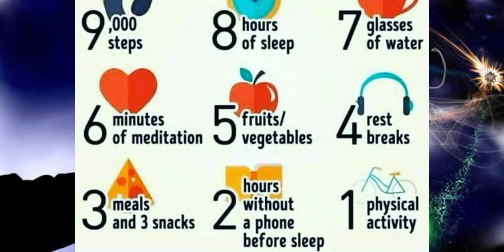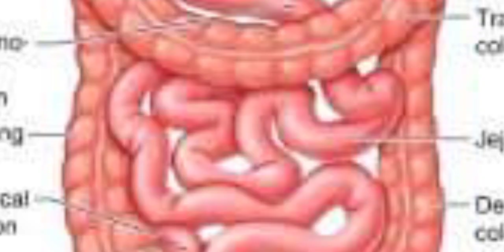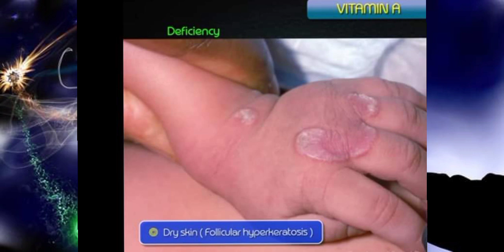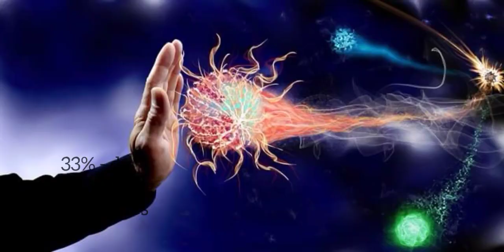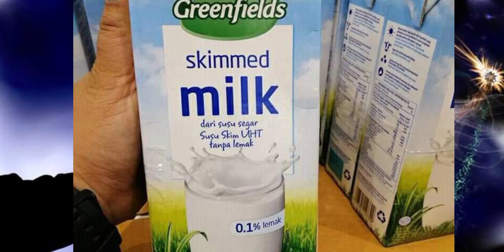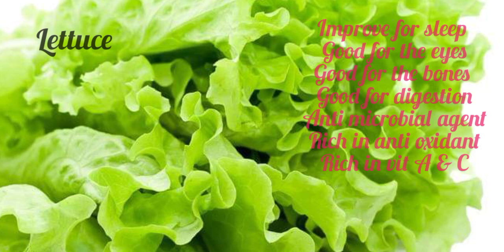Paano maiiwasan ang Cancer, Pagkabulag, tigdas at infection?